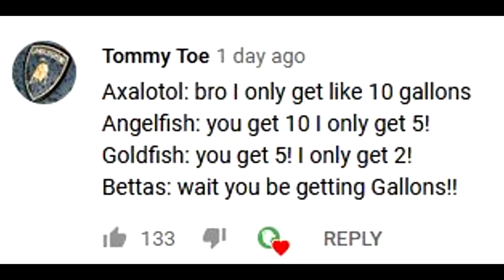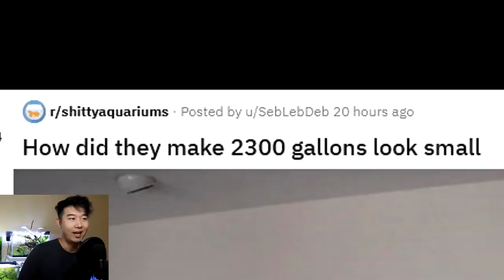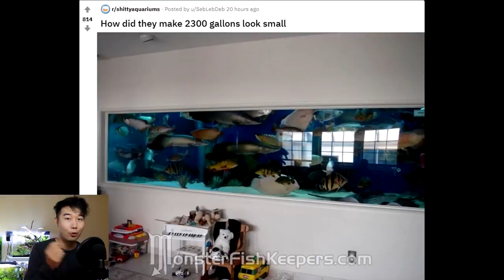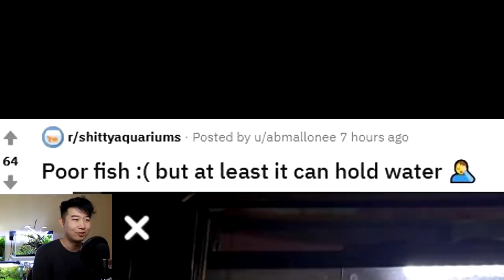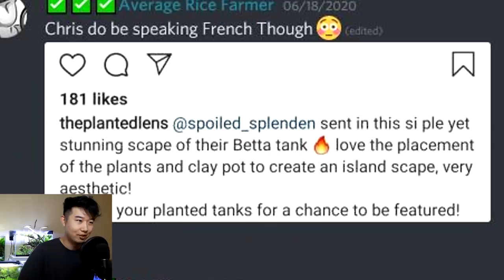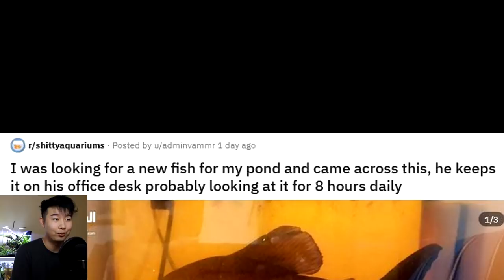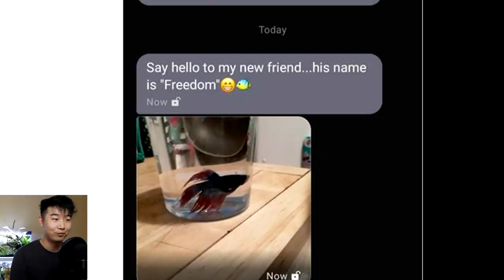the MORE you look the WORSE IT GETS | Fish Tank Review 60